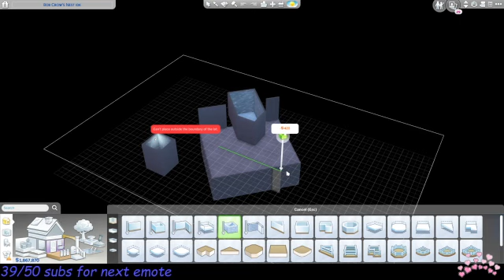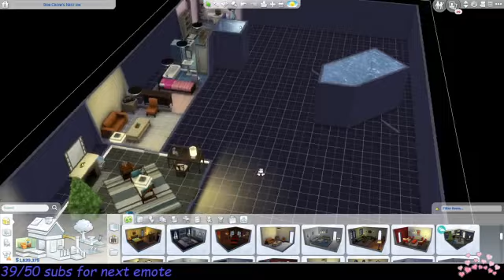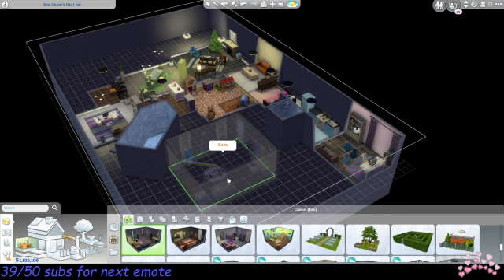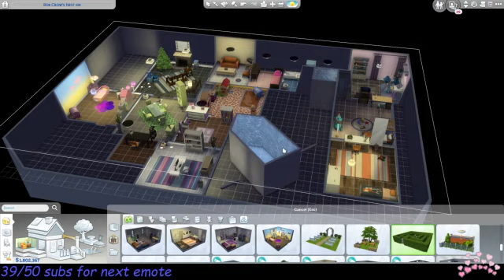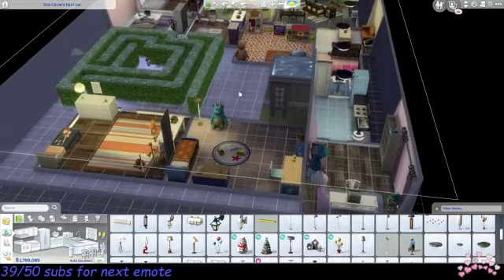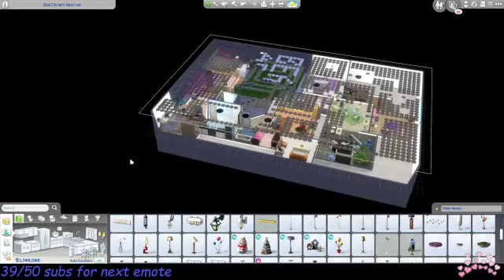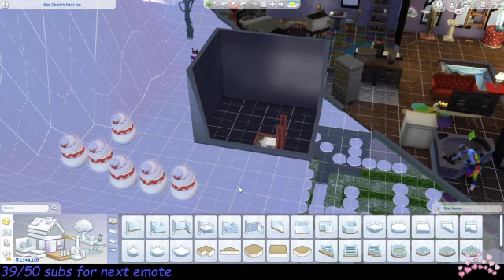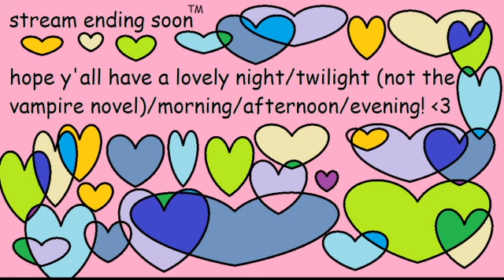The return of Bob Crow !schedule